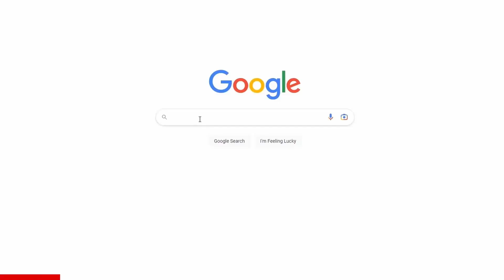ΕΝΑ ΑΠΟ ΤΑ ΚΑΛΥΤΕΡΑ PULL ΠΟΥ ΜΠΟΡΕΙΣ ΝΑ ΒΓΑΛΕΙΣ!!! | GREEK FUT 23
Στο σημερινό video παίζω FIFA 23. Συγκεκριμένα ανοίγω το 93+ Icon Player Pick.